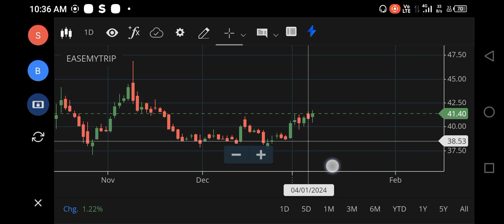EASEMYTRIP SHARE LATEST NEWS, EASEMYTRIP SHARE TARGET , EASEMYTRIP SHARE ANALYSIS, FOREX, NIFTY 150